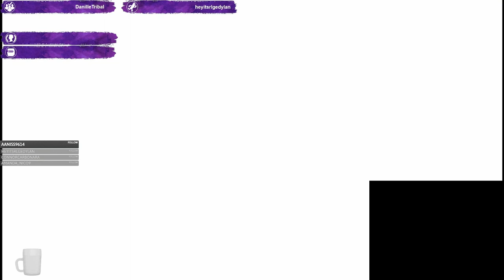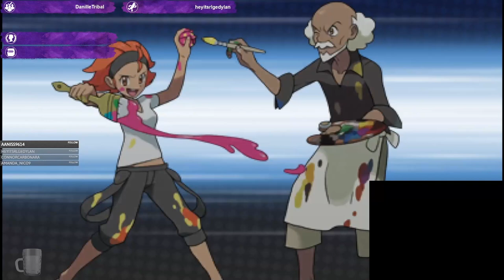Lessons Learned: Nuzlocke Journey Begins! Pokemon Y Randomized Nuzlocke: Redemption Arc Episode 1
We're back at it again, trainers! After a rough first attempt at a Kalos Nuzlocke, it's time for redemption with a brand new randomized Pokemon Y adventure. Will the odds be in our favor this time, or will chaos reign supreme once more?

This is a second attempt at a Pokemon Y Nuzlocke playthrough, where the Pokemon encounters and potentially even the trainers themselves have been randomized! Get ready for surprises, tough choices, and hopefully a sprinkle of victory along the way.

Nuzlocke Rules:

Catch only the first Pokemon encountered in each area.
If a Pokemon faints, it's considered dead and must be released.
Buckle up for an intense journey where strategy and a bit of luck are key!

This episode covers:

Our journey begins anew - what wacky starter will we encounter this time?
Setting off on our adventure through a randomized Kalos region
Facing the first randomized gym leader - will we be prepared?
Can we avoid the mistakes of the past Nuzlocke attempt?
Will this Nuzlocke run be a champion's journey, or will we face defeat once more? Tune in to find out!